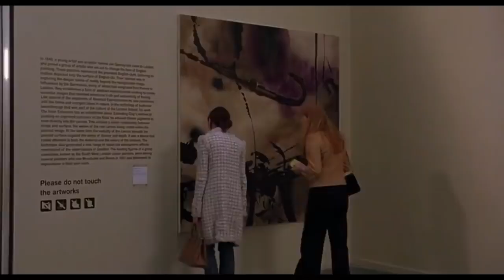Match Point 2005 Thriller Hollywood Movie Explained in Hindi HD